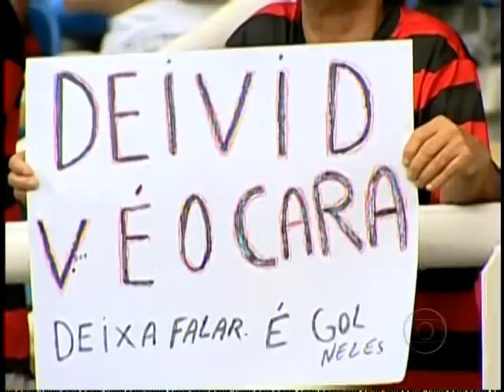Flamengo 5 x 1 Cruzeiro * Globo Esporte * Brasileiro 2011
Reportagem / Matéria do GE